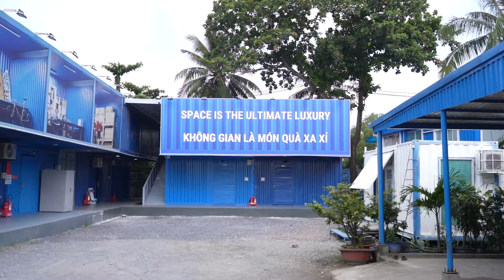Kho Tự Quản 17m3 - MyStorage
KHO TỰ QUẢN 17M3 TẠI MYSTORAGE
Kho 17m3 là một trong những size kho tự quản lớn nhất tại MyStorage!
✅Kho tự quản 17m3 có kích thước 3.2m x 2m x 2.6m. Kho có thể chứa được đồ đạc bao gồm thùng carton và nội thất cồng kềnh của cả một căn hộ 2-3 phòng ngủ!
✅ MyStorage vừa mở rộng cơ sở kho tự quản tại vị trí trung tâm Quận 2. Hiện có tới 266 phòng kho tự quản riêng biệt đa dạng kích thước từ 1m3 đến 22m3.

MYSTORAGE - BEST STORAGE & MOVING SERVICES IN HCMC
📍 375 Xa lộ Hà Nội, An Phú, Thành phố Thủ Đức, TP.HCM